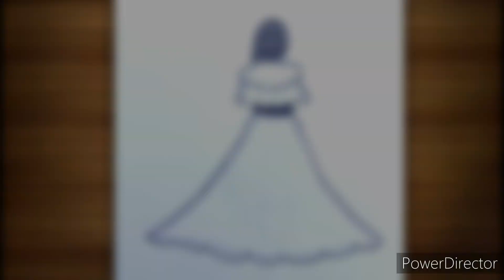how to draw a girl in beautiful dress || Girl drawing from back side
how to draw girl hair
how to draw girl sketch